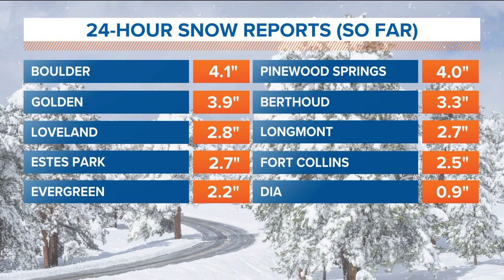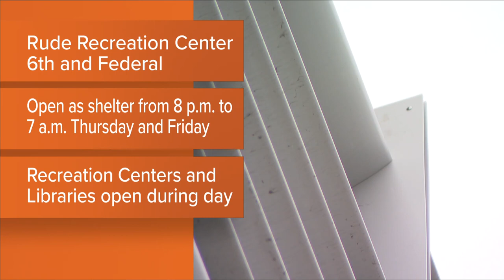Latest headlines | Threats put several Colorado schools on lockdown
Here are the top stories from the noon newscast on Wednesday, Feb. 22.

9NEWS (KUSA) is located in Denver, Colorado.